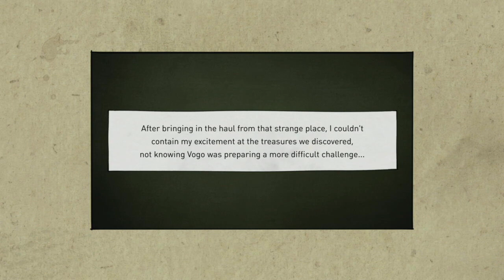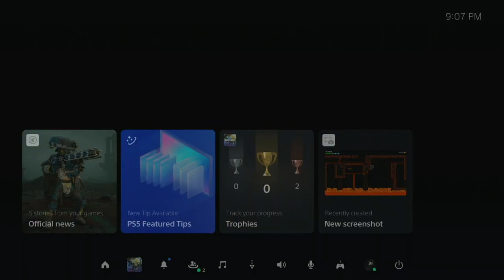Gravity Rush 2 Part 2